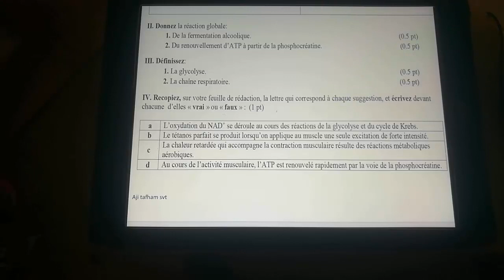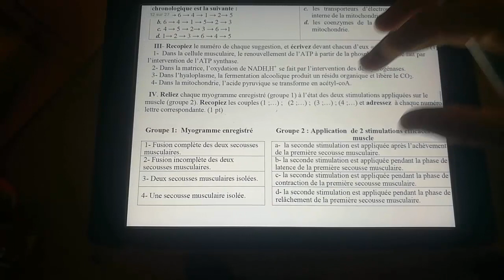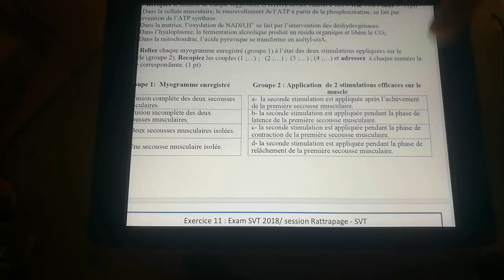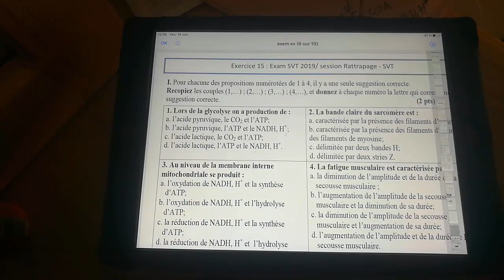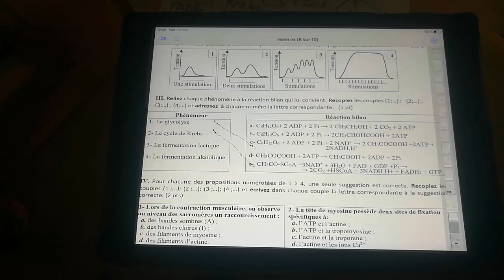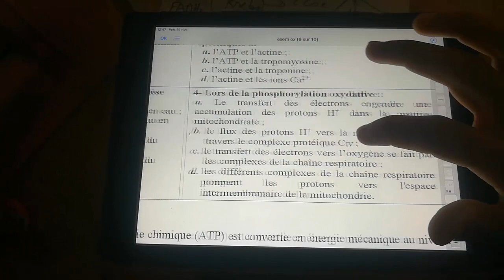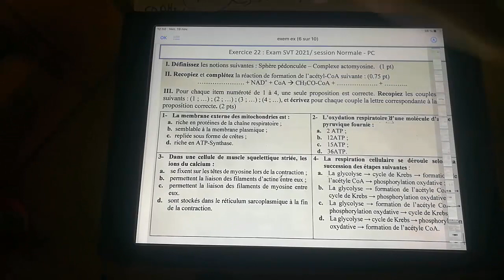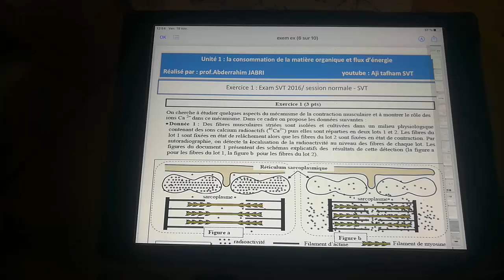SVT biof : examen svt 2018 normale, PC 2018 normale, 2019 SVT rattrapage, 2020 PC rattrapage, 2021pc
تصحيح جميع الإمتحانات